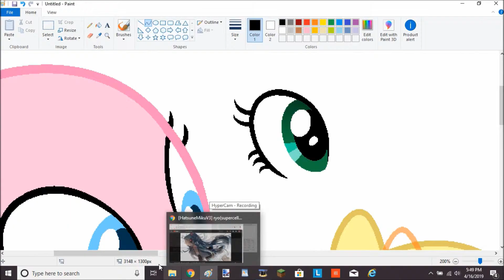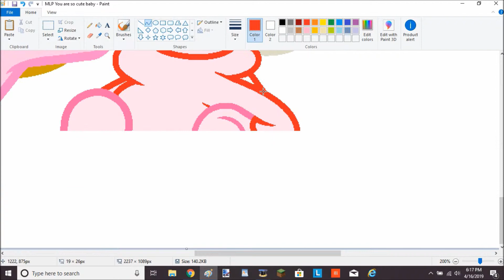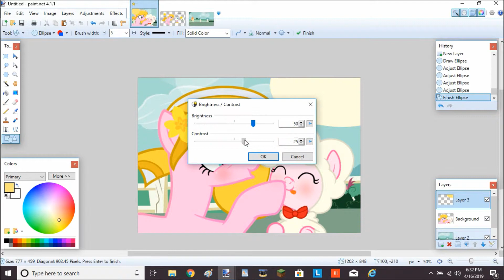My Cute Little Baby ❤ - MLP Speedpaint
I don't even mean to make this as a Mother's Day special (considering it's next month), but it's more of a "coping" skill for my negative emotions.

Songs
Ikson - Last Summer

Programs Used
MS Paint
Paint.net
Hypercam 2